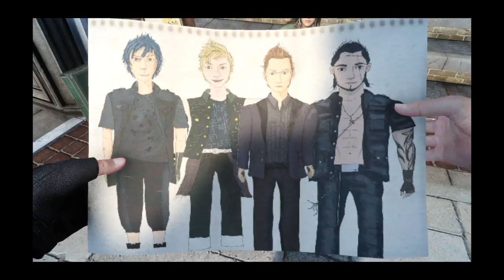Final Fantasy XV Chapter 9 part 47 sidequests